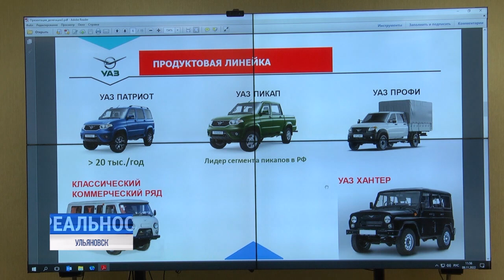Соседская экономика. Ульяновские предприятия встретили делегацию из Мордовии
В начале осени делегация от Ульяновской области посетила Республику Мордовия. Цель - укрепление уже существующих партнёрских отношений в разных сферах экономики, а также поиск новых контактов для дальнейшего развития межрегионального сотрудничества.

Соседи долго ждать не заставили и прибыли к нам с ответным визитом. Вместе с ульяновскими предприятиями делегацию встречала наша съёмочная группа.⠀⠀⠀⠀⠀